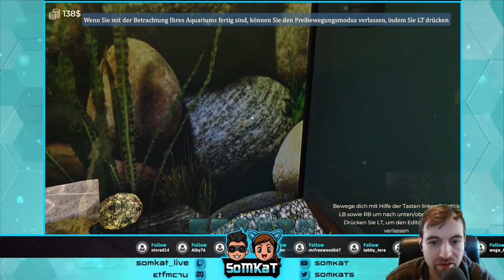Aquarist | First Look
Du möchtest auch günstig Spiele erwerben?!
Dann schau mal hier rein!